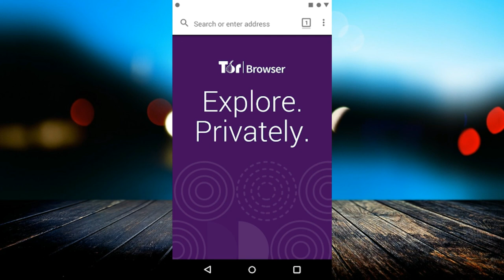ऐसा क्या है इस Browser में , जो कर हैकर इसे use करता है | TOR Browser ? How to use TOR Browser?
linked site.